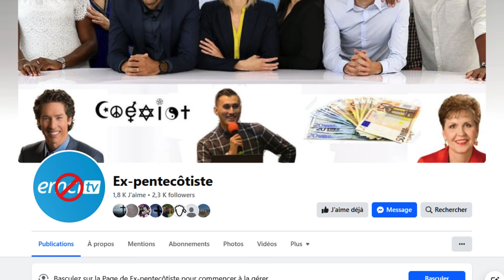Le viol est passé sous silence chez les pentecôtistes (ICC, ACER, EMCI, TOUT EST POSSIBLE TV...)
Témoignage glaçant de ce qui se passe dans le milieu pentecôtiste...